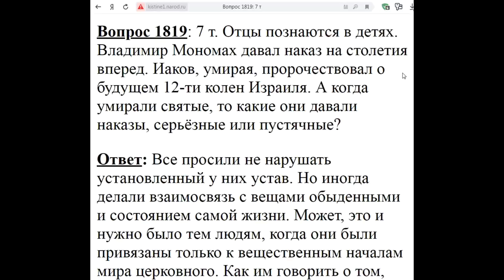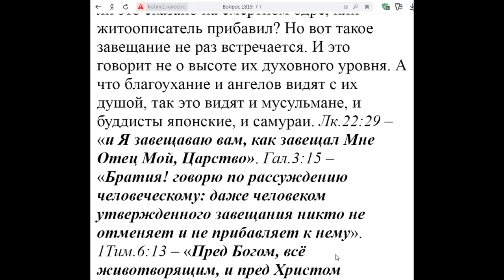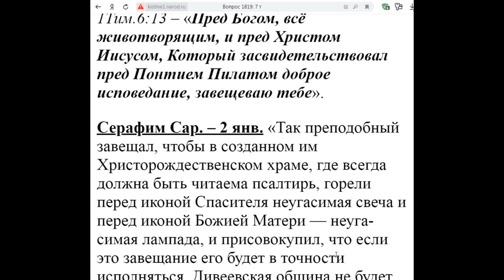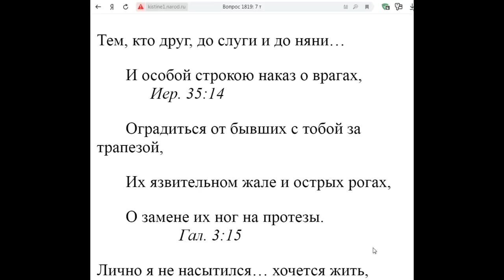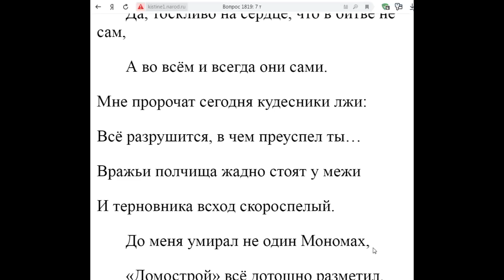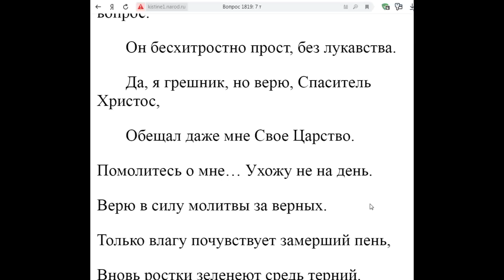1819. Какие завещания оставляли святые?